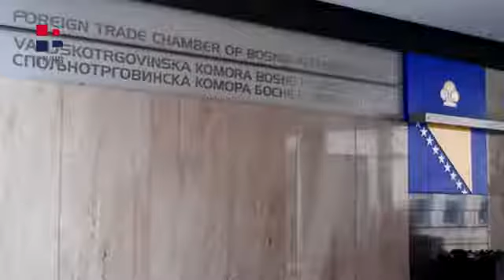RTV HB BiH bilježi uspon vanjskotrgovinske razmjene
Predsjednik VTK BiH dr.sc. Vjekoslav Vuković